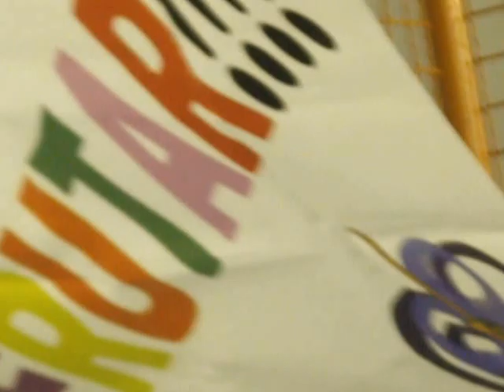Zagreb-2013 (SD-1) Sara Hurtado/Adriá Díaz (ESP)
En vivo (cámara amateur) Campeonato de Europa de Patinaje Artístico Zagreb 2013.  Short Dance: 49.32. Posición: 15.